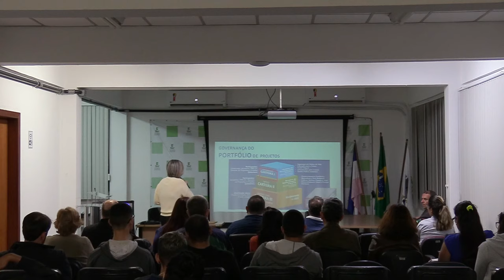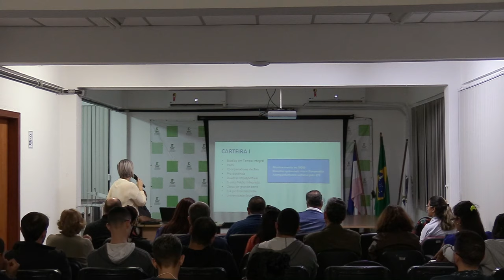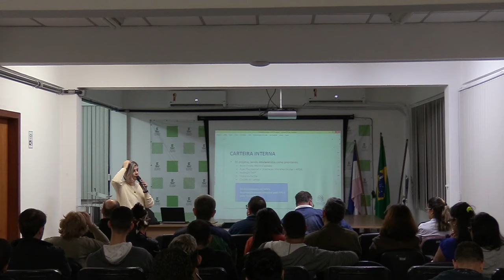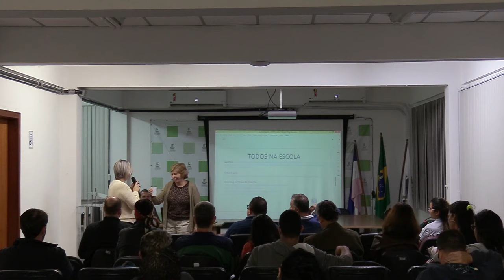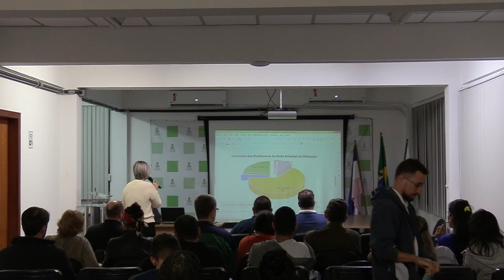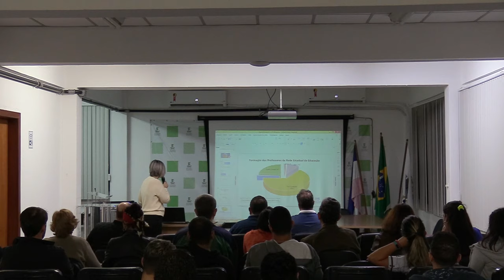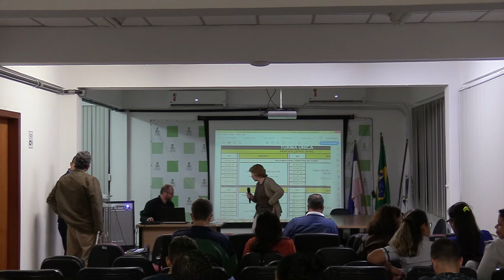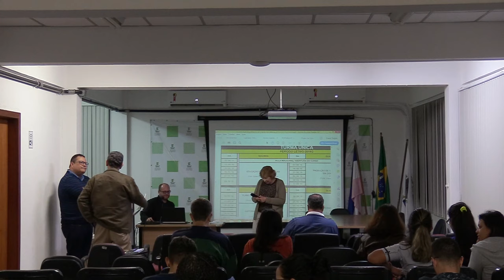Aula inaugural Aperfeiçoamento de Ensino de Ciências